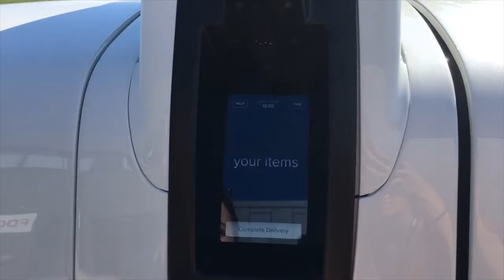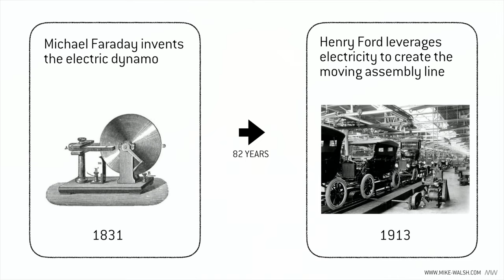Why Big Companies Struggle To Reinvent Themselves | Mike Walsh | Futurist Keynote Speaker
Why is transformation so hard for big organizations? Spoiler alert. It is not about their size. One of the most dangerous traps for corporations is to consume the idea of disruption, without actually internalizing it. They redesign their offices and add more open plan spaces, they upgrade their technology and give their employees new collaboration tools, they sponsor a startup accelerator and create an innovation division in a separate office. Fast forward a few years, and nothing has really changed. Why?

00:00 - The Startup Myth
01:17 - The Scale Paradox
02:05 - The Dominos Story
02:43 - Culture Is Your OS
03:28 - Lessons From History
04:34 - The Challenge